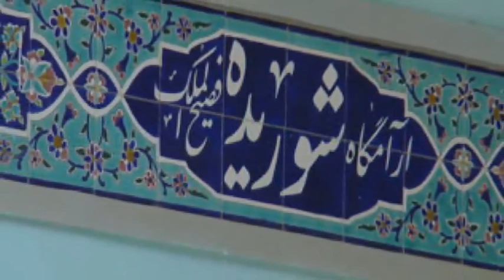تلویزیون ایران فردا - تقویم تاریخ دوشنبه 21 مهر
تقویم تاریخ را ورق بزنید تا از آنچه سالیان پیش در روز 21 مهرماه به وقوع پیوست مطلع شوید. با ما همراه باشید.